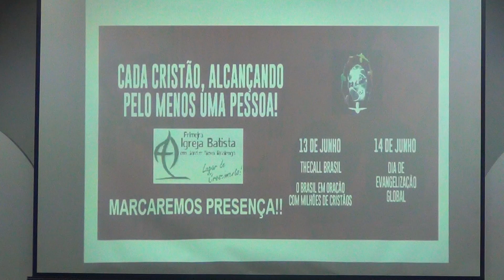PIBJNR em 04 de junho de 2014 Parte 3 - Culto de Oração